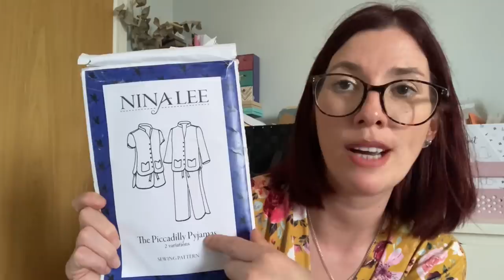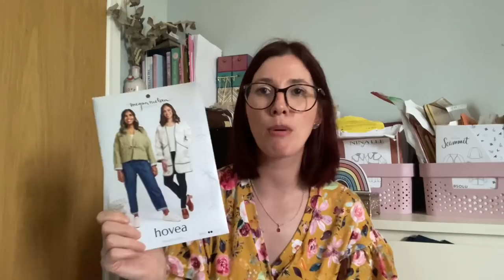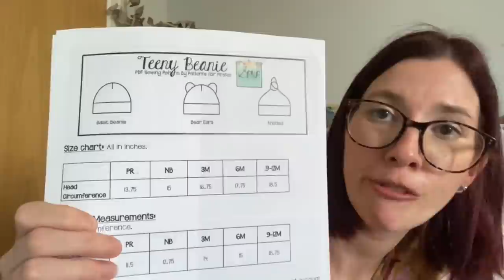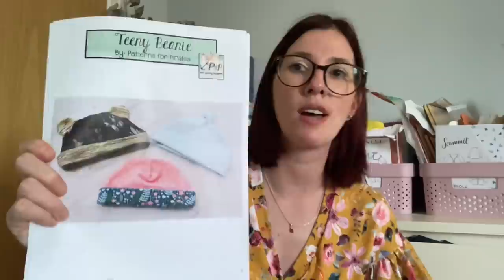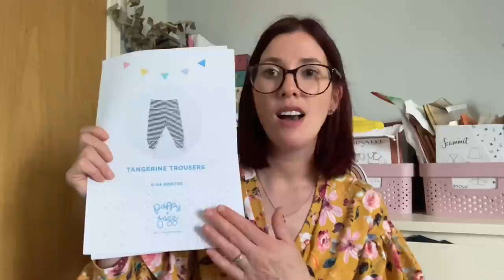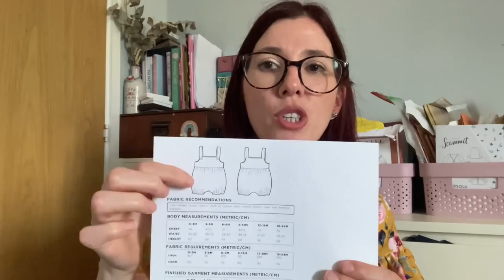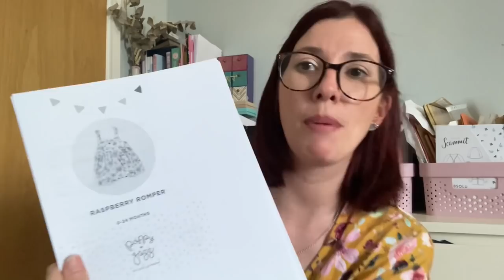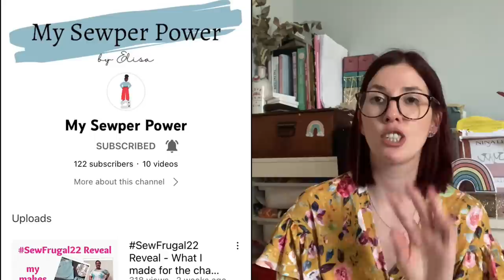Sunday sewing catch up: episode 38. Join me for a chatty sewing catch up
Today I’m back with another Sunday sewing catch up. This week it’s episode 38.

Any patterns and fabrics I mention are linked below where possible:

In the video I’m wearing my Tilly and the buttons Pearl cardigan hack: Tilly and the buttons Pearl cardigan

Please let me know if you have any questions. I’ll be back soon with another video.

Take care

Liz x